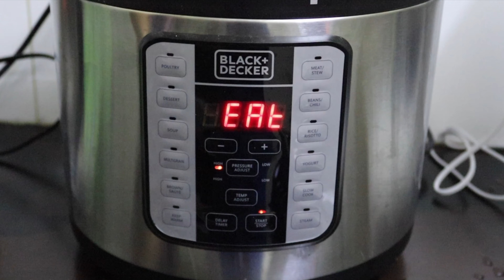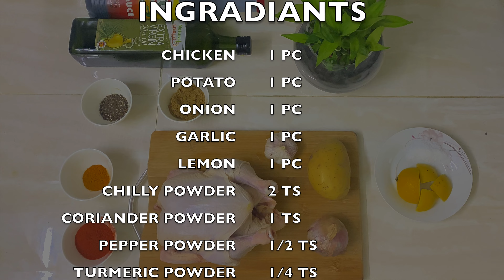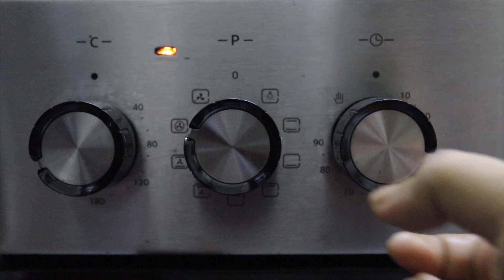Thalappakatti Mutton Biriyani | தலப்பாக்கட்டி மட்டன் பிரியாணி with Roast Chicken